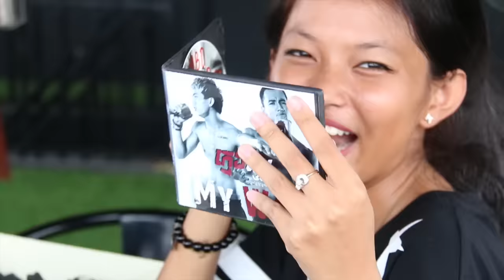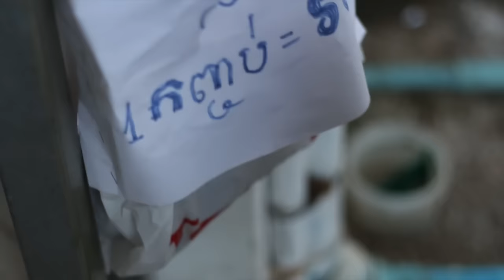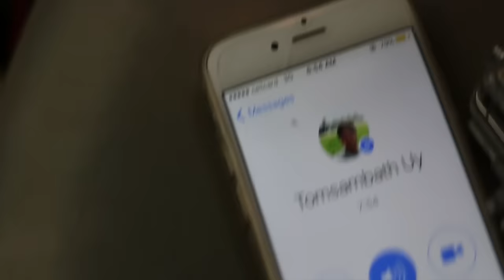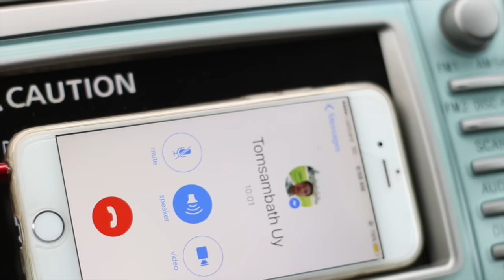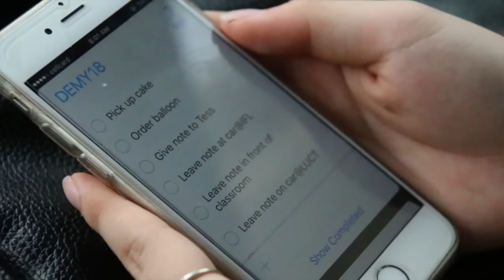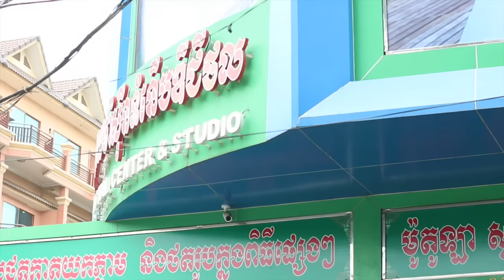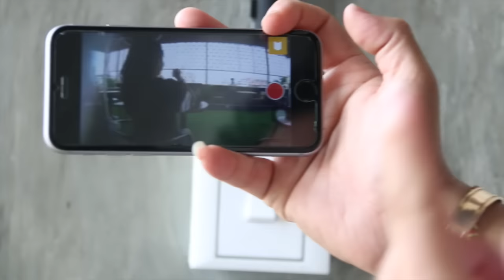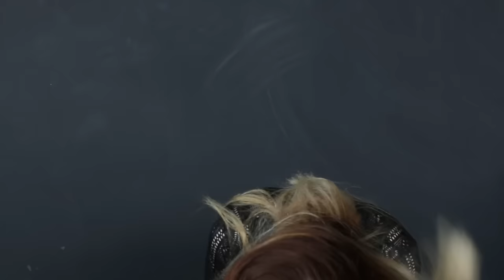DEMY 18TH BIRTHDAY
We actually planned this whole thing a month before and plan kept changing until we finally ended up with this.